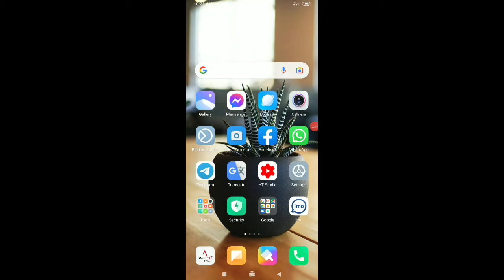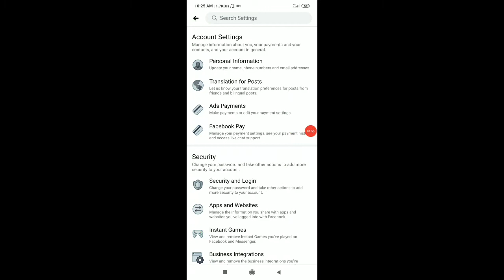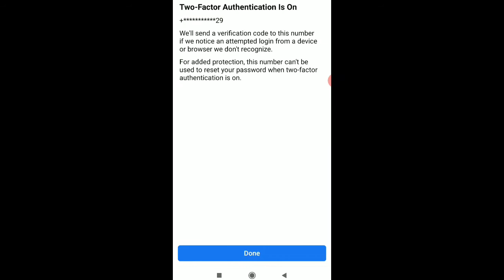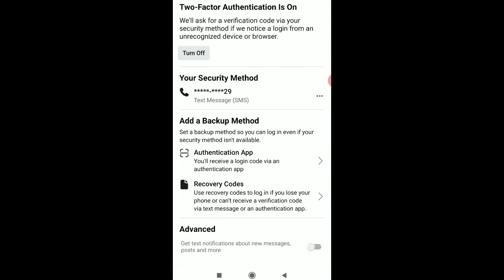Facebook Tow Factor Authentication on - how to turn on facebook two factor authentication | security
Facebook Tow Factor Authentication on - how to turn on facebook two factor authentication

facebook two faceor security on fb two factor setting bangla, two factor setting kivabe korban, facebook security method, get alert facebook security how to use two factor facebook account two factor setting by mr ctg bangla
Facebook Tow Factor Authentication on - enable two factor authentication in facebook.
 but in later we need to disable or turn off two factor authentication in facebook account.

facebook two factor authentication code 3 method 2020 | facebook two-factor code 3 trick | by ,morshad

Facebook two factor authentication problem fix | fb login approval code problem | new tricks 2021.

Facebook two factor authentication problem bangla 2019.

8) how to log in facebook skip and turn off two factor authentication.

tags reletad
Facebook Tow Factor Authentication on,
how to enable two factor authentication in web host manager,
how to turn off two factor authentication on facebook,
how to make two factor in facebook account 2021,
fb two factor authentication problem bangla,
facebook business
facebook business manager
fb basic
facebook ads manager